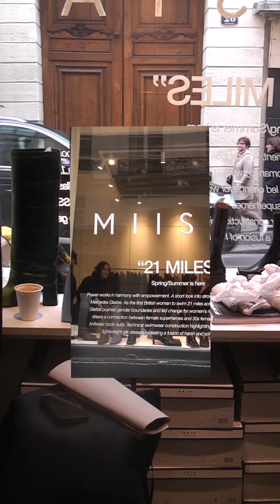Paris Buying A/W - The Norah Store